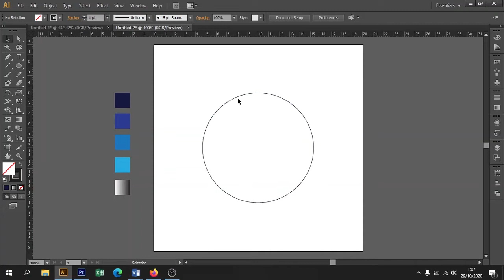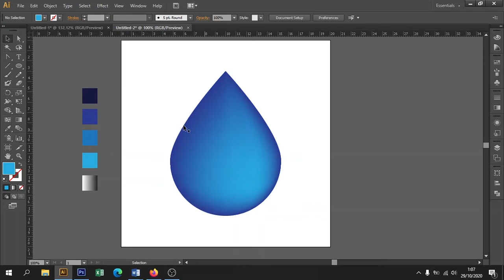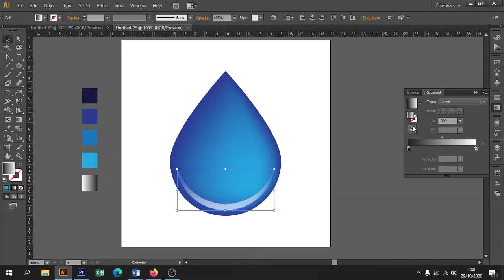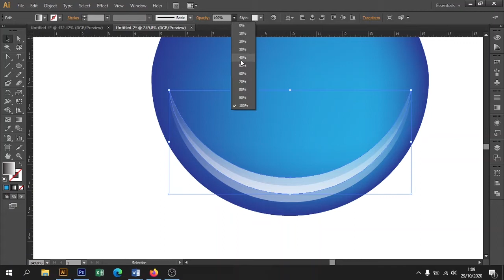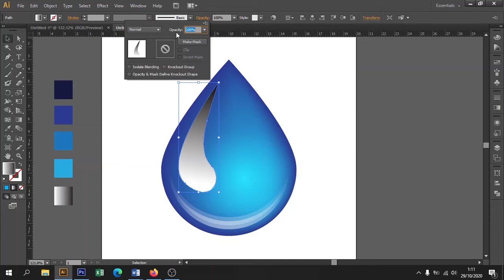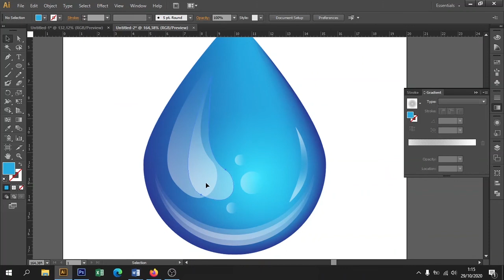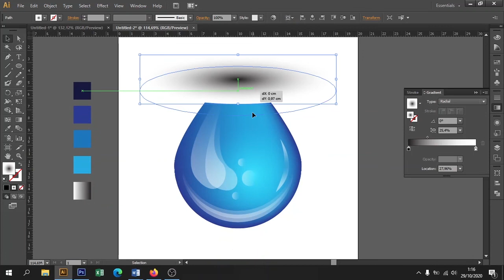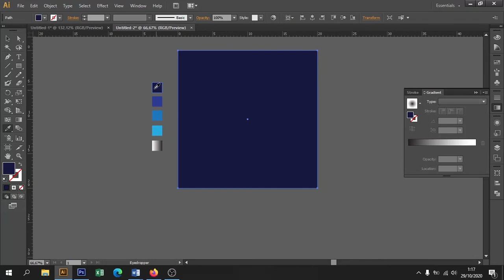How to make 3d water drop | Adobe Illustrator Tutorial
In this video, step by step how to make 3d water drop with adobe illustrator gradient mesh tool. Simple and easy tutorial for beginner. Enjoy guys.